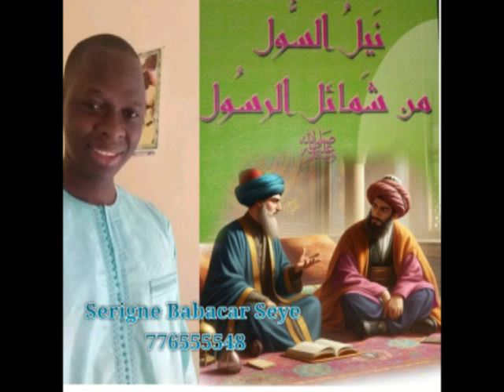FIRI-شرح نظم الشمائل-Sur Sira Seydouna mouhmed saw-parti 4- par Serigne Babacar Seye